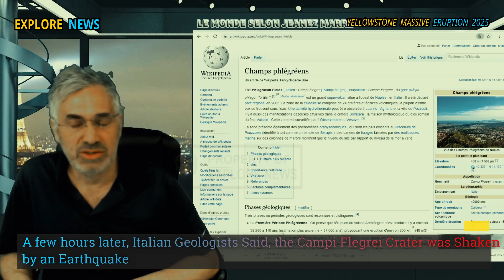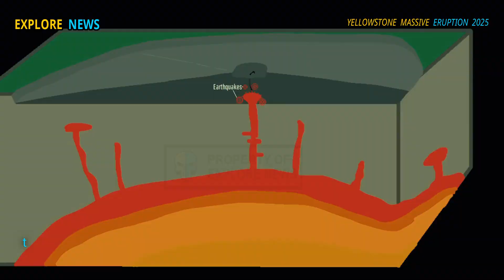Horrible: Massive Eruption in Yellowstone! Horrific Moment 2 Volcanic Erupts Scares among Scientists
Something Terrible Shook Yellowstone Park and Campi Flegrei Crater.!!

Xactly on may 3, 2025, Geologists were Shocked by a strong tremor from Underground Volcanic Activity.

Yellowstone eruption simulation paints a chilling picture of the catastrophic potential of the Yellowstone Supervolcano. In this video, we’ll discuss the potential for a Yellowstone eruption, an analysis of the volcanic eruption, and a scenario for a Yellowstone supervolcano eruption. Watch the full discussion of the Yellowstone volcano eruption, including predictions for the Yellowstone volcano eruption, and how the 2020 Yellowstone eruption is shaping up to be a hot topic among scientists.
Stay up-to-date with the Yellowstone volcano live, the Yellowstone volcano eruption documentary, and watch the Yellowstone volcano eruption simulation, which illustrates the global impact of the Yellowstone supervolcano.
Discover fascinating facts about Yellowstone National Park, the history of Yellowstone volcano activity, and the potential for a major volcanic eruption that could change the world. Don't miss important updates about eruption and this closely watched geological phenomenon.